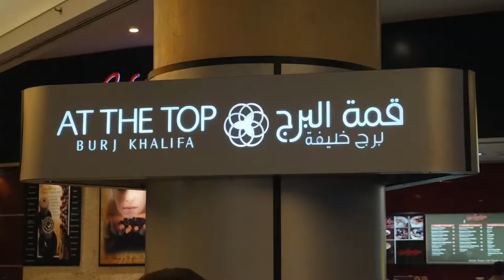Dubai & Abu Dhabi - Trailer [Full HD 1080p]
Hotel Rixos the Palm Dubai, Jumeirah Beach, Burj al Arab, Burj khalifa, Dubei Mall, Hard Rock Cafe Dubei, Hotel St. Regis Abu Dhabi Scheich-Zayid-Moschee, Marina Mall, Emirates Palace, Ferrari World, Yas Island, Formel 1 Rennstrecke, Yas Waterworld uvm.